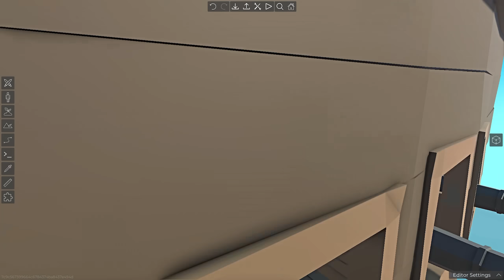SHINCHAN and CHOP Attacked My ISLAND BASE with SHIPS in Ancient Warfare 3